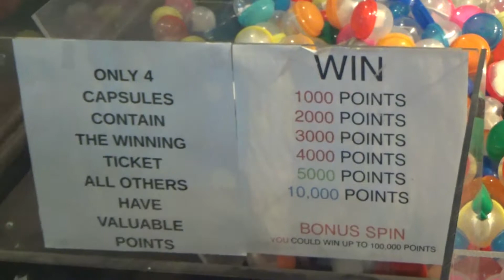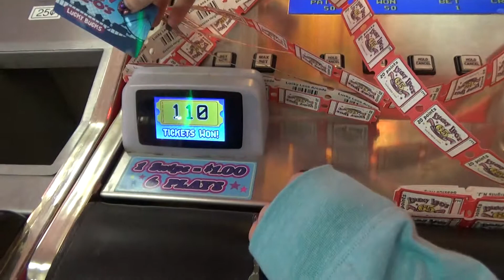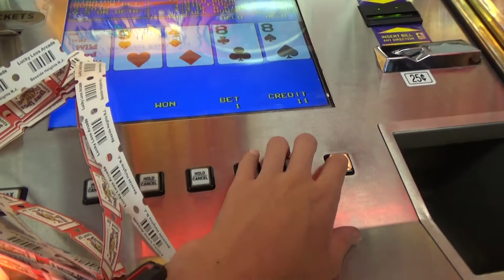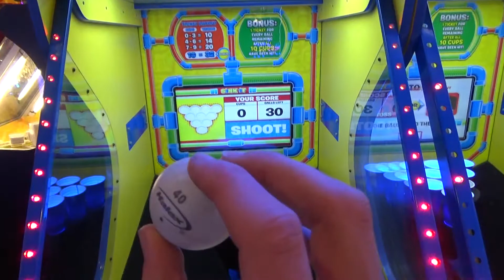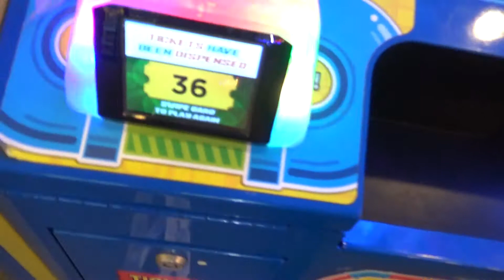To The Beach!